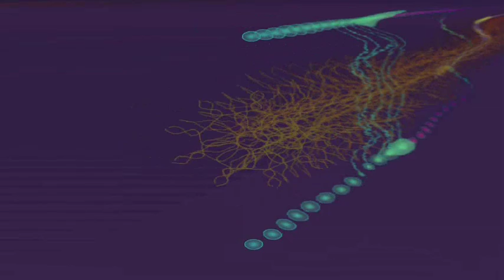"Accidental Etude" - Solo Chromatic Gravikord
Original composition by Bob Grawi on his instrument the Gravikord, from the 1996 recording "Cherries & Stars."  Bob is using a pitch shifter pedal to enable fully chromatic playing on this normally diatonic electric double bridge harp developed from the West African kora. Bob sez: "I made this piece as a challenge to myself to see how well the Gravikord could be played chromatically, since some people don't fully appreciate diatonic instruments. Many have said how much they like this piece, and I think it came out pretty well too, but really the truth is I hardly ever play this way."